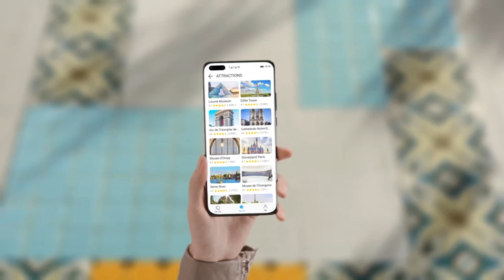Petal search, searching with a purpose.